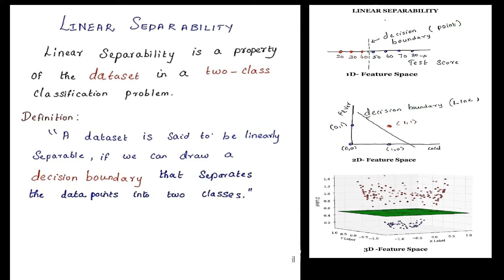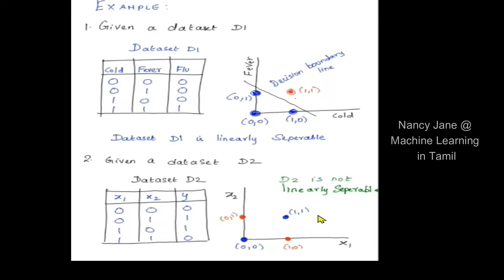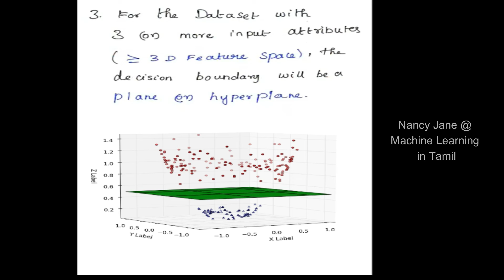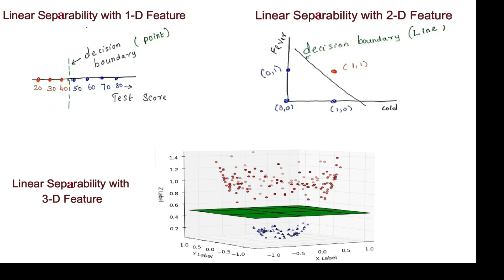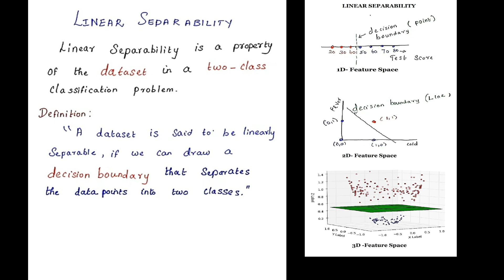Linear Separability in Classification| Neural Network concept|PART 4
Linear Separability in Classification#Machine Learning in Tamil